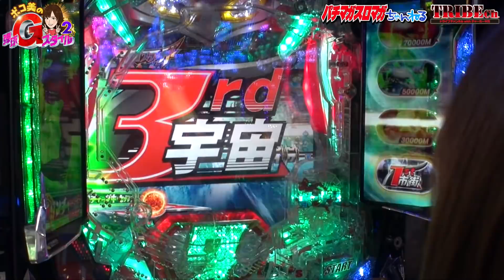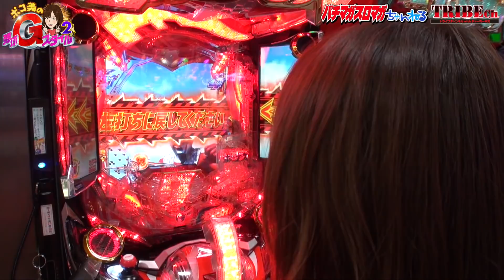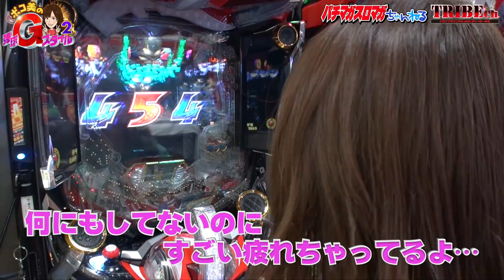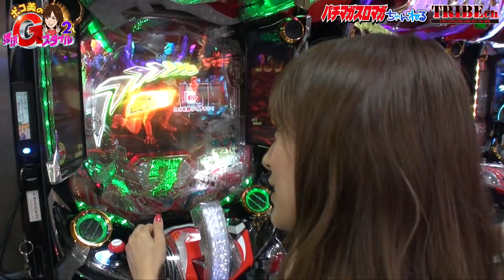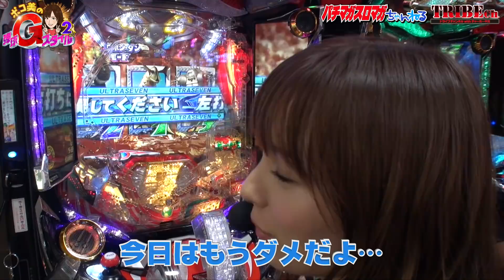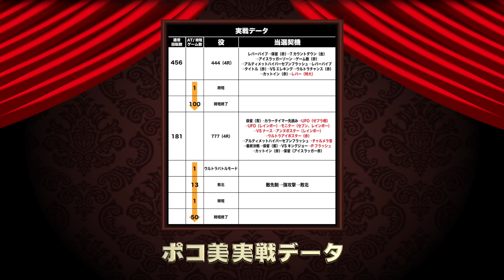【ポコ美の弾球Gスタイル2 Vol.10】パチンコ後編《ぱちんこウルトラセブン2》 ★推し！：天国と地獄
・【ウルトラセブンRUSH】に突入させたがセブンが立ち上がらない
初当たりは早く後半戦失速のいつものパターンが漂う中
『プレミアム』ラッシュで「ウルトラセブンRUSH」をブチ込むポコ！
ポコを待ち受けているのは天国！？それとも地獄！？
遊びに来て頂いた方には番組特製メモリアル【ポコバッジ】プレゼント♪

推し！：天国と地獄
‹ルール›
①ガチ自腹で挑め
②朝一抽選から自力で掴め
③「島KING」を勝ち取れ
⑤計12回戦で差玉『50,000発』を達成し視聴者プレゼントをGETせよ